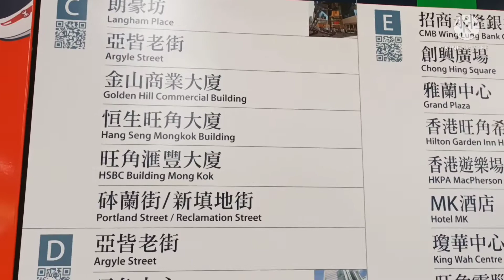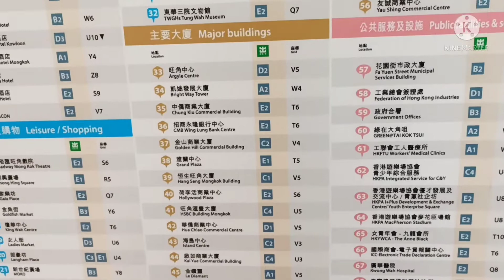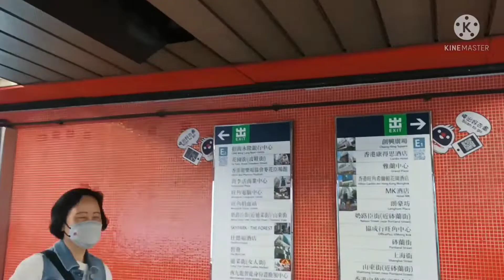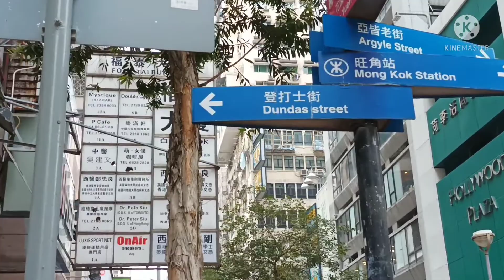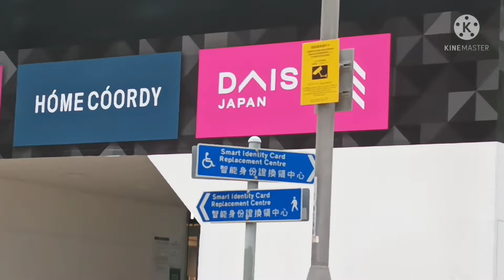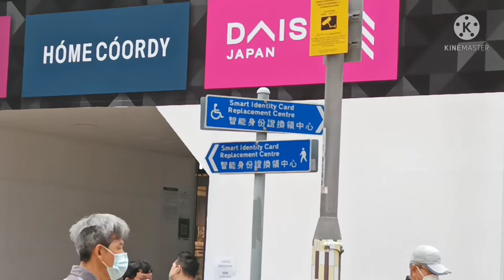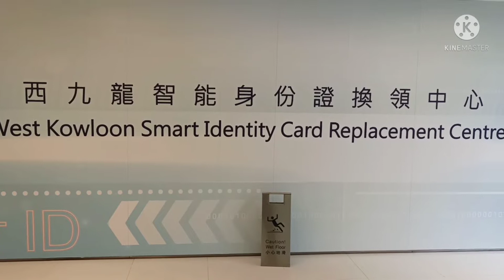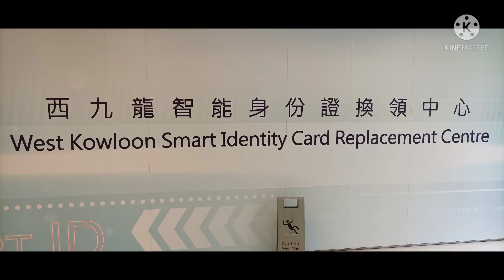REPLACEMENT MY HONGKONG ID